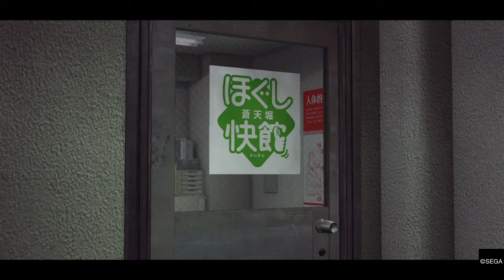Fun with Yakuza 0 - Confusing movie titles and checking up on Lee-san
In which I talk about confusing movie titles and check up on Lee-san.